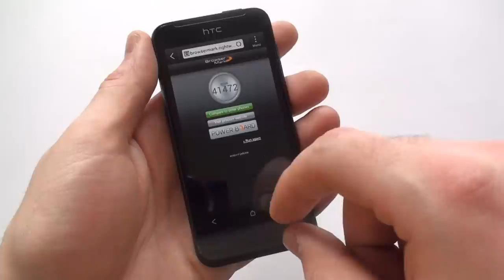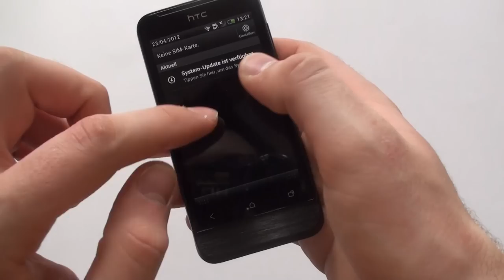Im Test: HTC One V